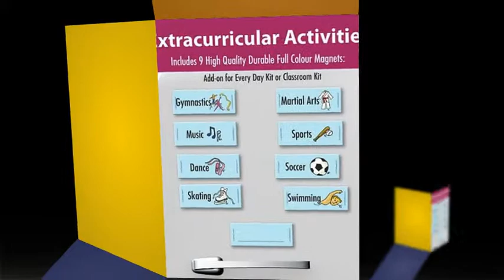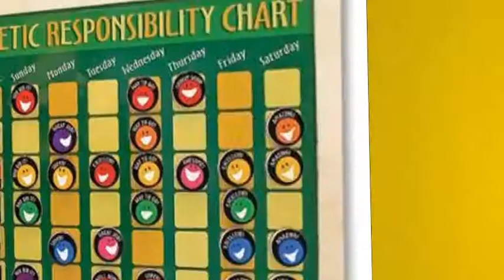Magnetic Toys & Schedules for Kids Preview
Enjoy a brief preview of our line of magnetic toy and schedules for kids